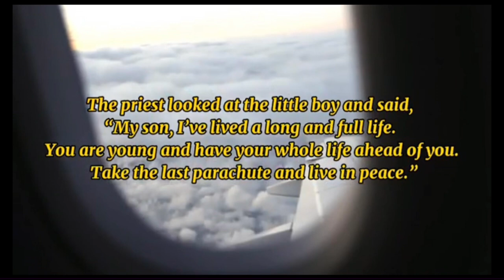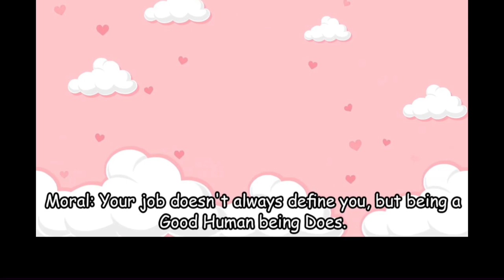The smartest man in the world